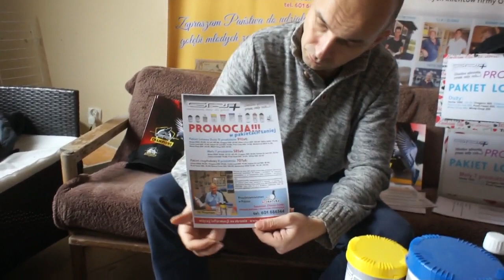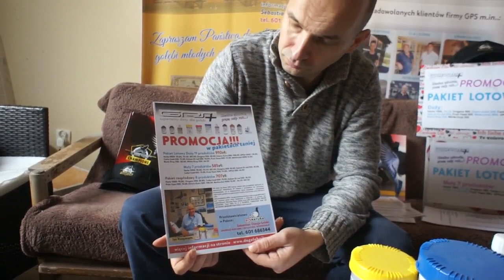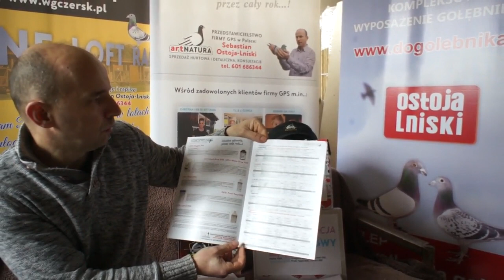Produkty GPS u kol. S. Ostoi-Lniskiego - zestawy promocyjne - 13.03.2019r.